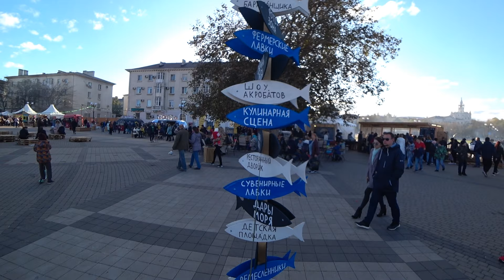Хамса Фест. Фестиваль хамсы в Новороссийске 2019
Барабулька – для Севастополя, корюшка – для Петербурга, хамса (известная в Европе как анчоус) - для Новороссийска…Каждый город-герой имеет свой рыбный символ! Именно эта «неказистая», но питательная и жирная рыбка помогала жителям города пережить голодные годы войны, и после нее - хамса составляла тогда основной рацион питания многих горожан. Сегодня хамса – это модный тренд и изюминка города – как раз осенью косяки этой рыбы, нагуляв за лето солидный жирок (до 28% веса), приплывают из Азовского моря и других ареалов обитания, чтобы перезимовать именно под Новороссийском. В прошлом году эту черноморскую рыбку увековечили в памятнике, затем утвердили фестиваль, посвященный хамсе, и внесли его в официальный календарь городских праздников. Ставший ежегодным «Фестиваль хамсы», по праву занял свою твердую нишу в рамках календаря событийного туризма в городе-герое. В этом году нас снова ожидает двухдневный фестиваль.

Помощь на развитие канала (Собираю деньги на квадрокоптер, чтобы делать видео более интересными)